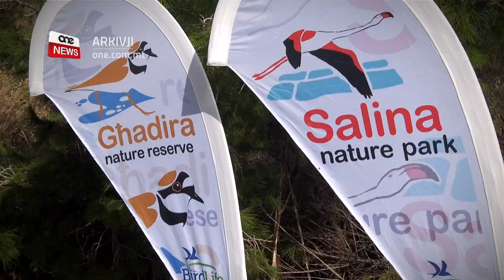INVESTIMENT F’ŻEWĠ SITI TA’ NATURA 2000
ONE.COM.MT • It-Tnejn filgħodu fir-Riserva Naturali tal-Għadira tħabbar proġett ta’ tisħiħ f’żewġ żoni ta’ Natura elfejn.

Dan kollu se jsir bħala parti mill-ħidma tal-Gvern Malti sabiex jippreserva l-bijodiversità f’pajjiżna.

B’investiment ta’ madwar sittin elf ewro se jsiru xogħolijiet ta’ tisħiħ f’żewġ siti ta’ Natura 2000 li huma amministrati minn Bird Life Malta.

Ix-xogħolijiet il-ġodda ser jinkludu: it-twaqqif ta’ laboratorju għar-riċerka fis-Simar, użu ta’ prodotti u makkinarju ġodda biex jitħawwlu s-siġar, Installazzjoni ta’ Kameras tas-Sigurtà u l-Kostruzzjoni ta’ faċilitajiet sanitarji ġodda fis-sit tal-Għadira.

Dan ġie mħabbar mill-Ministru għall-Ambjent Aaron Farrugia, li spjega li dan huwa eżempju ċar kif il-Gvern ser ikompli isaħħaħ il-preservazzjoni tal-bijodiversità f’Malta.

AARON FARRUGIA
MINISTRU
“Aħna dejjem nitolbu li l-bijodiversità nkomplu nkabbruha fil-pajjiż, imma wkoll nippromwovuwa – fil-fatt Malta għandha diversi sitit ta’ Natura 2000 fosthom dawn iż-żewġ siti u l-irwol tagħna huwa li nkomplu nkabbruhom u nsebbħuhom u b’hekk allura bħalissa flimkien mal-Awtorità Ambjentali qed naħdmu fuq strateġija biex ikollna pjan għal bijodiveristà bejn l-2022 u l-2030.”

Dawn iż-żewġ siti  huma kkunsidrati bħala santwarji tal-għasafar - filwaqt li huma wkoll klassifikati bħala Żoni Specjali ta’ Konservazzjoni ta’ Importanza Internazzjonali u Żoni ta’ Ħarsien Speċjali.

Il-Ministru Farrugia spjega li dan ix-xogħol ser ikun qed jgħin sabiex ikompli jiġi mħeġġeġ it-tkattir u l-għejxien ta’ speċi protetti, fosthom dawk li jżuru dawn is-siti,  bħal-Bużaqq, iż-Żrinġ u l-avifauna protetta fost oħrajn.

Il-Ministru semma li iktar minn tlettax fil-mija tal-art tal-Gżejjer Maltin ġiet allokata għal-34 siti terrestri Natura 2000, li jammontaw għal madwar 44 kilometru kwadru – filwaqt li s-siti marittimi Natura 2000 jkopru 35.5% tal-ibħra Maltin.